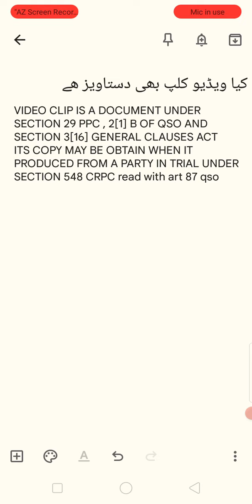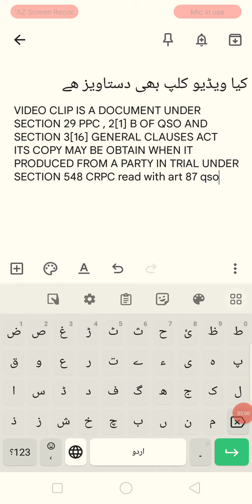video clip as documents how can obtain attested copy of video clip documentary evidence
Video clip as documents under different law qanun e shahadat ویڈیو کلپ پیش کردہ عدالت کی کاپی کیسے لی جاسکتی Document in qso and ppc & general clause act 1894 کیا ویڈیو کلپ بھی دستاویز ہے ویڈیو کلپ بطور دستاویز Video clip as documentary evidence lawofevidence Definition of document in different sections Documentry evidence video clip qso1984Section 29 ppc qso lectures Qso law gat Video clip document ke copy lay sakte hain
how can obtain attested copy of video clip documentary evidence